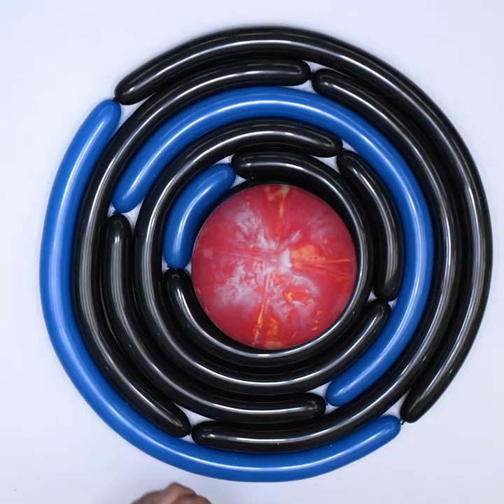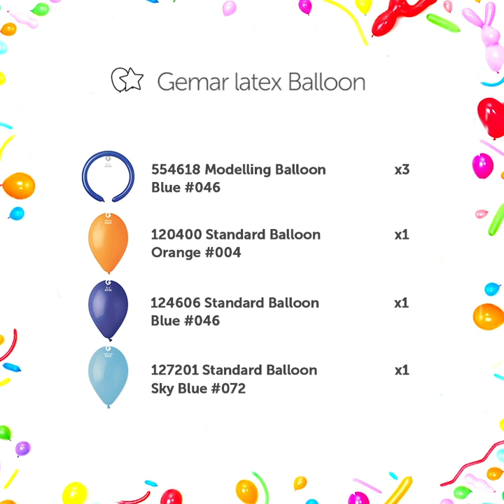#068 Floating in Space/UK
#068 Floating in Space 🛰

🪐 Beautiful marbled planets spin above your head in this stunning sculpture 🤩 Start your own space exploration with the Balloonista tutorial, our easy to follow videos will take you through every step 🤓